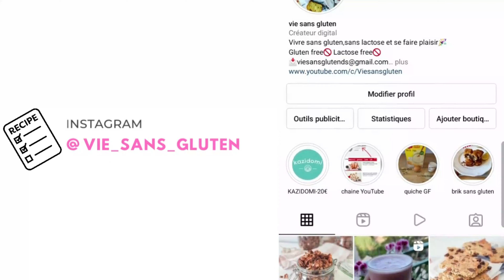mini cake au chocolat sans gluten sans lactose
salut aujourd'hui je vous partage une recette de mini cake au chocolat sans gluten et sans lactose !

Recette chaque : lundi - mercredi - vendredi

42 recettes inédites faciles et gourmandes 100% sans gluten et sans lactose, ainsi que des recettes sans œufs et sans farine.

ingrédients
200 g chocolat noir
3 oeufs
25 g farine de riz
10 g noix de coco rapée

**➡️➡️➡️ BON PLAN :
39€ au lieu de 80€